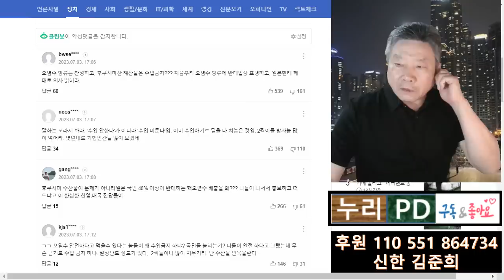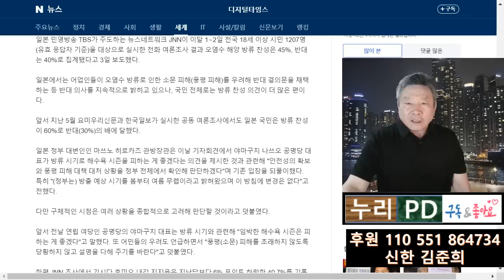당정이 마련한 후쿠시마 해법/괴담 가짜뉴스 퇴치하기 좋은 계절이다/누리pd-tv